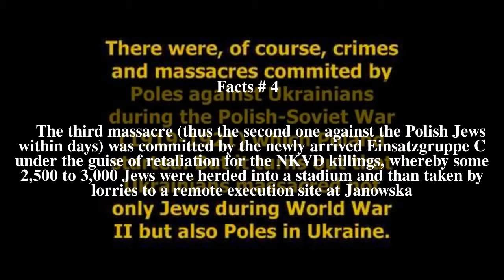Controversy surrounding the Lviv pogroms of 1941 Top # 6 Facts